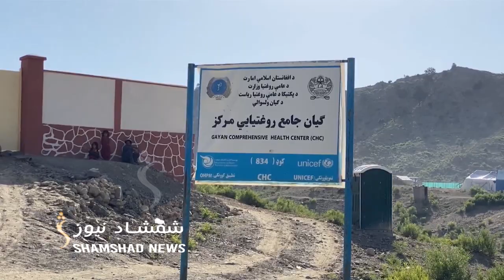د پکتیکا په ګیان ولسوالۍ کې زلزله ځپلي له ګڼو روغتیایي ستونزو سره مخ دي